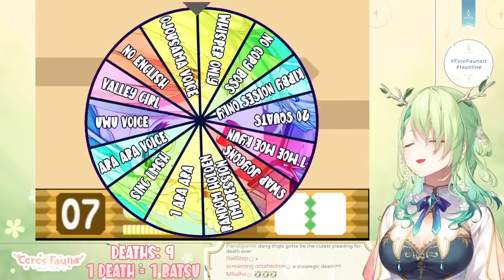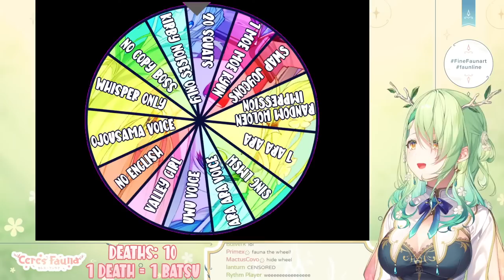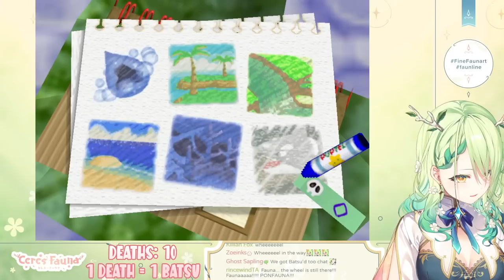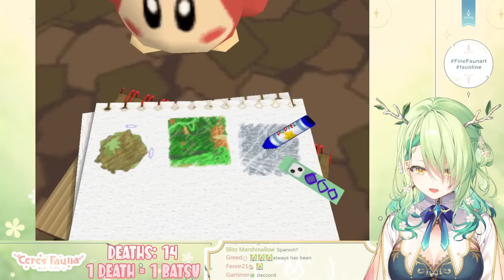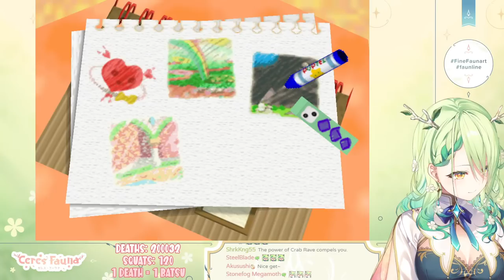【Kirby 64 ENDURANCE】 Playing Until I Beat the Game with BATSU WHEEL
Streaming until I beat Kirby 64, with a punishment wheel every time I die!

【 FauForest Rules! 】

使用BGM
□DOVA-SYNDROME